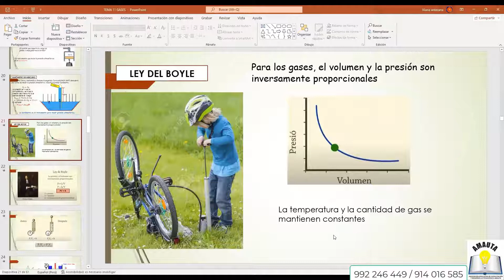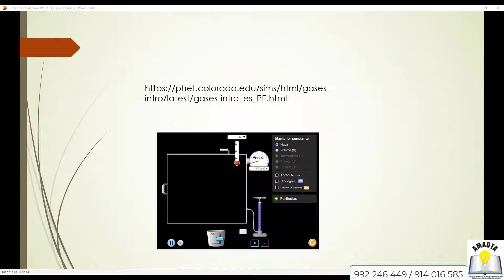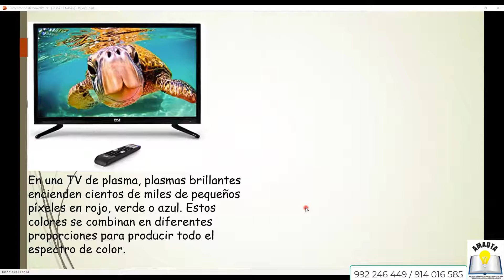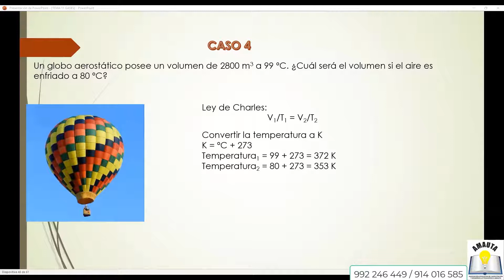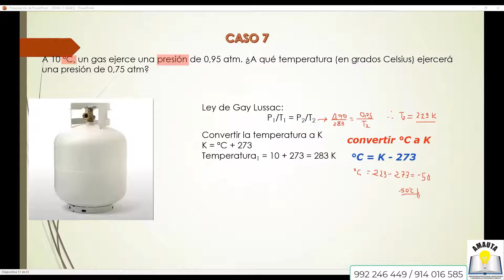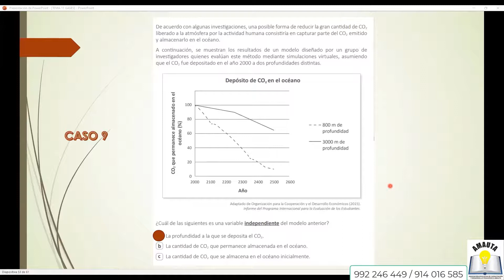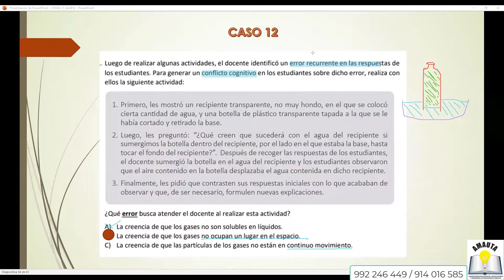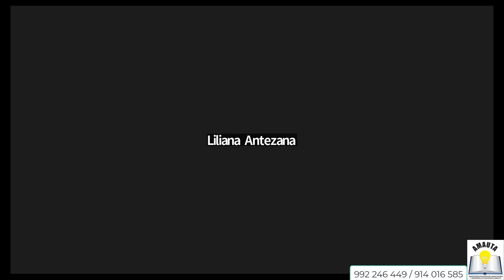CIENCIA Y TECNOLOGÍA - MIERCOLES 07 DE SETIEMBRE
🔥Participa de la CLASES DEMOSTRATIVAS GRATUITAS ❓🔥
Únete a los grupos de whatsapp 👇👇
ESPECIALIDADES

¿Aún tienes dudas?

💰Prepárate con antelación y logra tu ESTABILIDAD LABORAL
Informes: 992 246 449 / 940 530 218 / 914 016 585